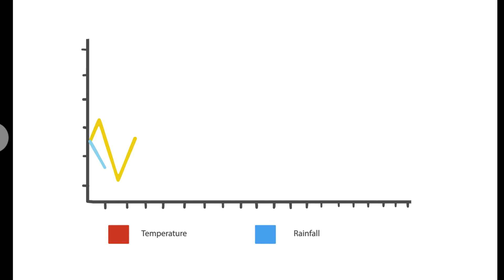Climate resilience in the UK wine sector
This video was produced by the Grantham Research Institute at LSE for the Climate resilience in the UK wine sector – CREWS-UK project. The project is a collaboration between climatologists, wine sector specialists and social scientists from the Grantham Research Institute and the University of East Anglia.